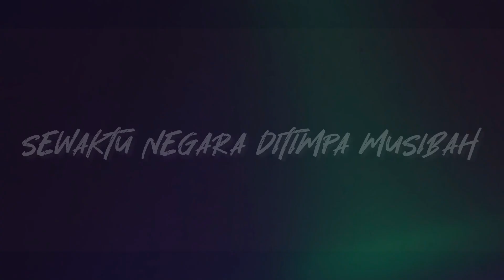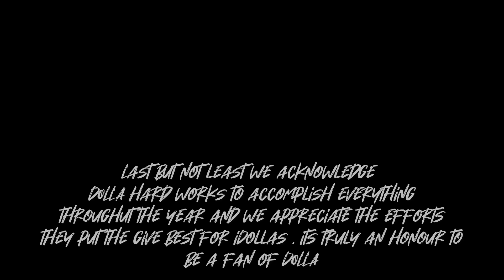365 Days with DOLLA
Hope that everything is fine :') love you guys